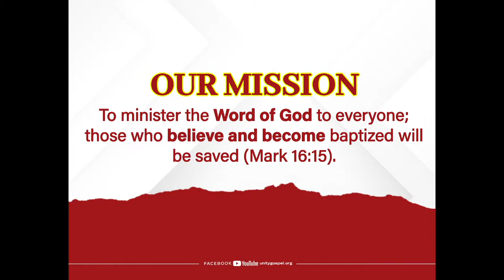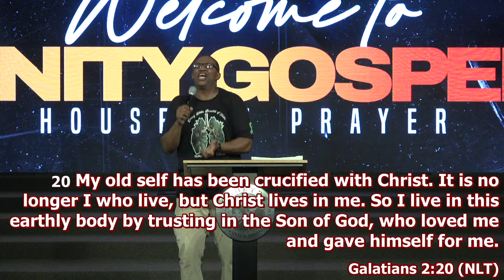Unity Gospel House of Prayer | Sr. Pastor Marlon Lock | He Showed Up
Unity Gospel House of Prayer | Sunday Worship Service@10:30 am